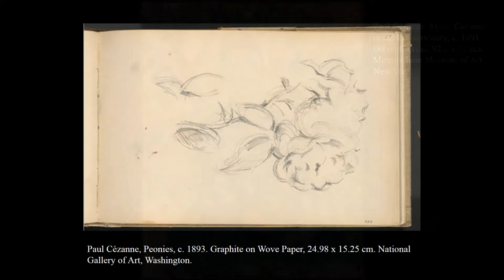MA Art History and Visual Culture: Crafting your Research with Kimberly McDiarmid